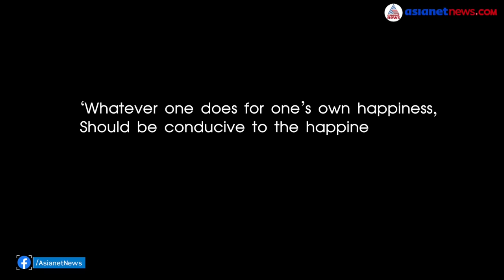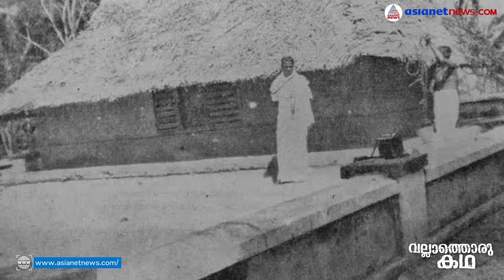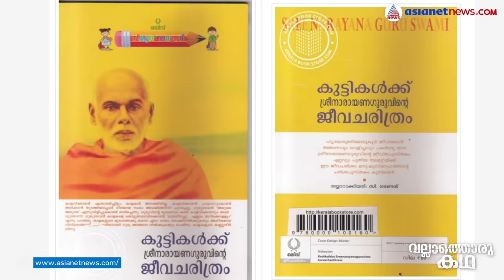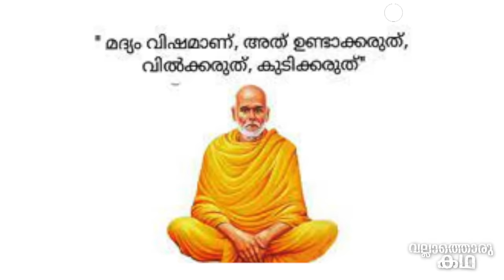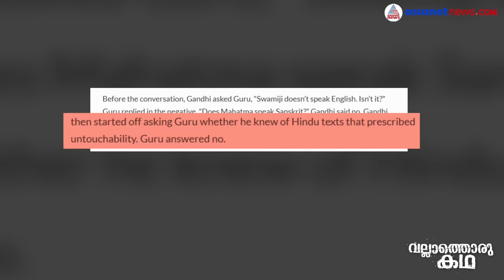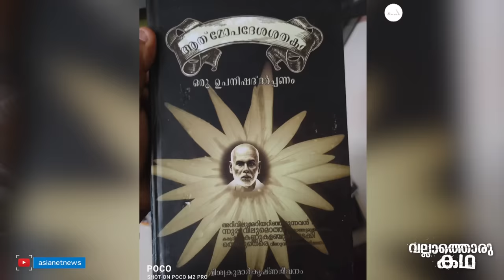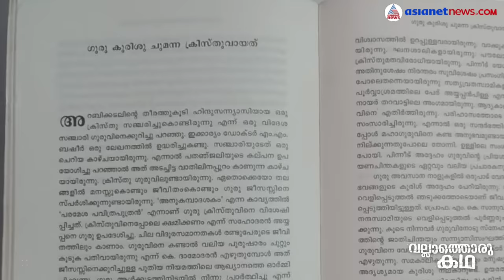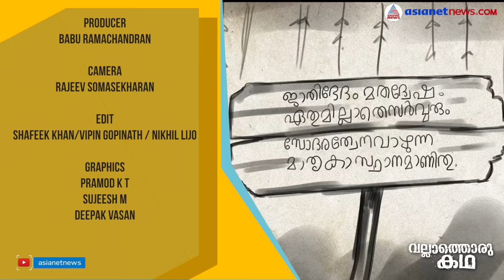ചരിത്രത്തെ അഗാധമാക്കിയ ഗുരു | Sree Narayana Guru | Vallathoru Katha EP #60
Life and works of Sree Narayana Guru | ചരിത്രത്തെ അഗാധമാക്കിയ ശ്രീനാരായണഗുരു | Vallathoru Katha EP #60